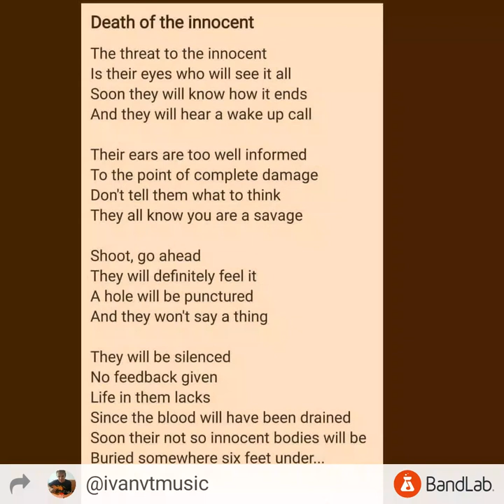Death to innocent